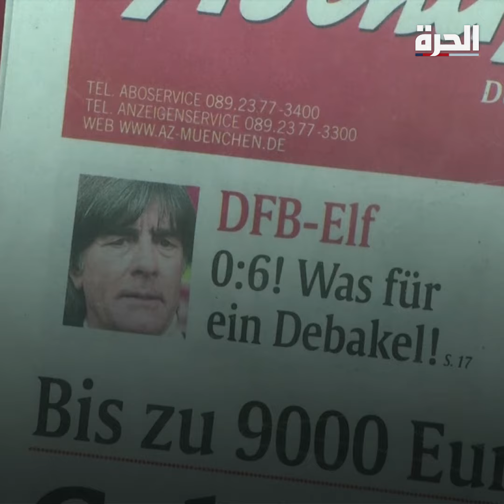2020.. أرقام قياسية خلال عام تاريخي